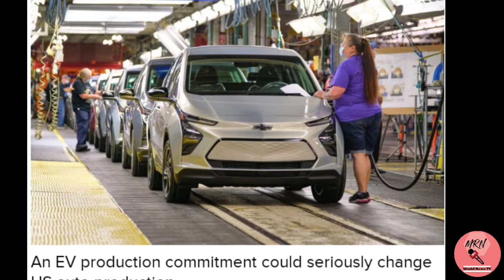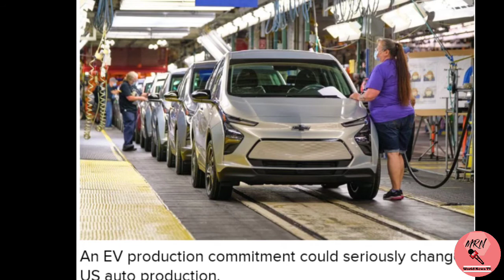Biden administration wants US automaker pact to build 40% EVs by 2030, report says || MRN News Tv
Biden administration wants US automaker pact to build 40% EVs by 2030, report says

The pledge could be a part of revised fuel economy and emissions standards that could come as soon as next week.
The Biden administration's revised fuel economy and emissions standards could include an industry-altering pledge from US automakers. According to a Reuters report Thursday, the White House has asked each US automaker to commit to 40% of the vehicles they build to be electric by 2030. In other words, the Biden administration wants to see General Motors, Ford and Stellantis (formerly Fiat Chrysler Automobiles) phase out more fossil-fuel-powered vehicles in favor of new EVs.
The White House did not immediately return a request for comment on the reported proposal, though Reuters reported this commitment may come to light as soon as next week. The Environmental Protection Agency and other government departments continue to review and finalize the new, updated regulations. At this point, it seems inevitable the administration will miss its July target to reveal them. The EPA did not return a request for comment.